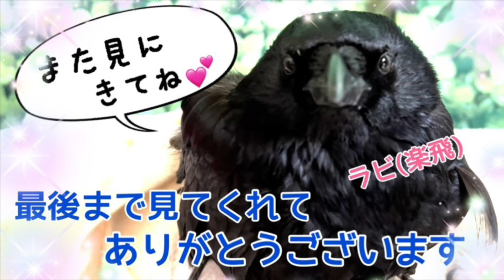朝の挨拶‼仰向けカラス起きる瞬間‼寝室紹介‼カラスのクッピ、ラビ2024/9/5 KUPPI the Crowカラスのクッピ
「見れたらラッキー♪」という気持ちで、
お楽しみいただければと思います。
楽しい時間を共有しましょうΣ◉)
※春から秋の繁殖シーズンは配信少なくなります

カラスと法律に関する記事は
チャンネル概要欄にリンクあります。

・上記レン楽会特典プラス保護相談の個別対応など

2024/5